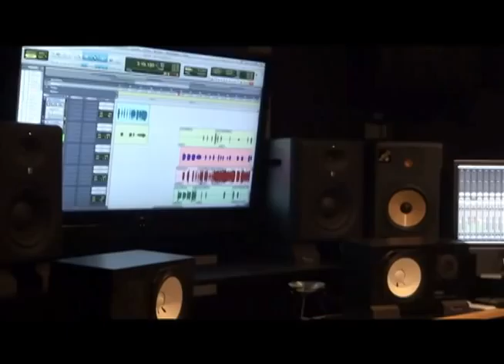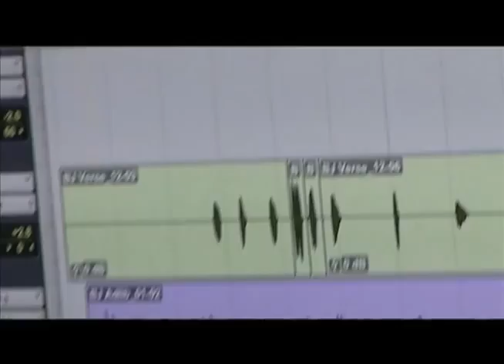Daville Dabris of "FIRE 4 EFFECT" (Short Interview Funny) Explicit Language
Token Pictures catches up with Daville Dabris one of the two lead vocalist in the heavy metal/hip hop band called FIRE 4 EFFECT.So if you don't know you should know look them up find most or all their videos right them on Facebook more videos to come of other band members and rehearsal shows and the performance that just recently pasted at the Brighton Bar in long Branch NJ. Shouldn't be to hard to find just type in TOKEN PICTURES look for the ghost face skull logo (ghost of sorrow) and there you shall find me with much more as well. As you know Token Pictures does a lot more than just music and bands check it out. As for Daville Dabris in this video you may remember him from Purgatory Productions aka PURG PRO..Purgatory Army back in the day with Klepto of STR8 SLIME and also in association with Snake iiz of the first family and M.O.P. with Lil Fame. Check it out and always keep coming back to stay posted and don't be afraid to hit a brotha up peace to..AND WHOOP WHOOP TO DA FAM!